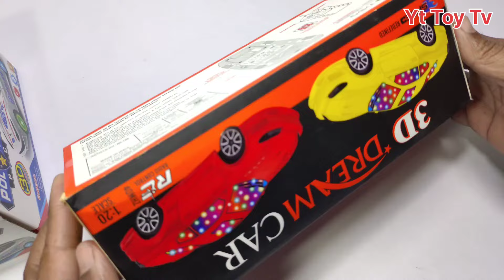3D Light Radio Control Car vs Radio Controlled RC helicopter & Police Stunt Car -Yt Toy Tv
3D Light Radio Control Car vs Radio Controlled RC helicopter & Police Stunt Car -Yt Toy Tv

Hello Friends

Dosto Aaj ki Video Bahut Hi Jabardast Hone Wali Hai Aaj Ki Video Unboxing and Testing, Review, Karke Dikhaya Gaya Hai Videos Poora Dekhiye Aur Aanad Lijiye ☺️☺️

Your query 👇

Unboxing Radio Control Car
Unboxing Remote control car
Unboxing Remote control car toy
Unboxing RC helicopter
RC Car's remote control car
RC Car's Unboxing
RC helicopter unboxing video
radio control car
radio Controlled RC car
radio control helicopter toys
3d light music RC car
3d light music RC car toy
3d light RC helicopter